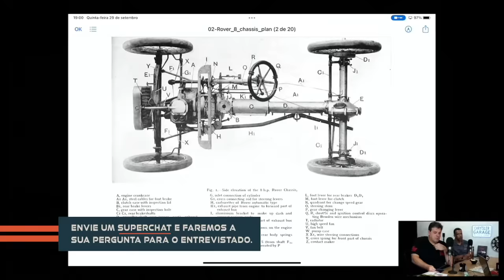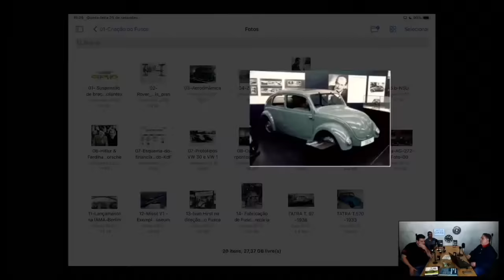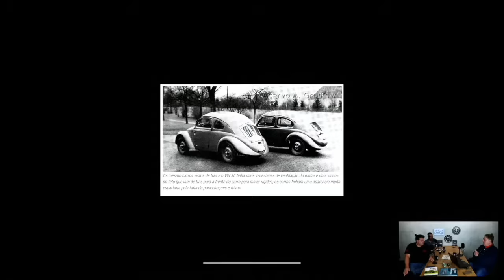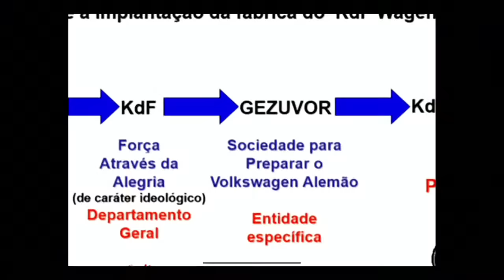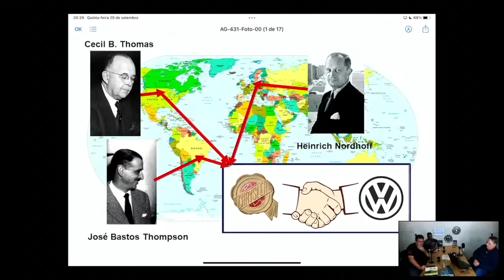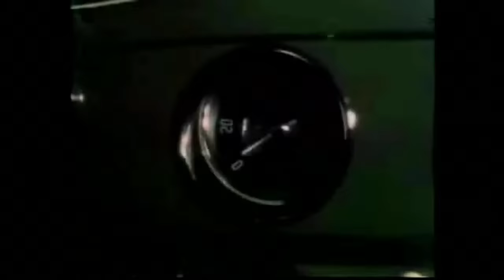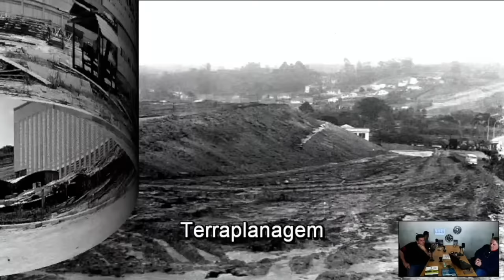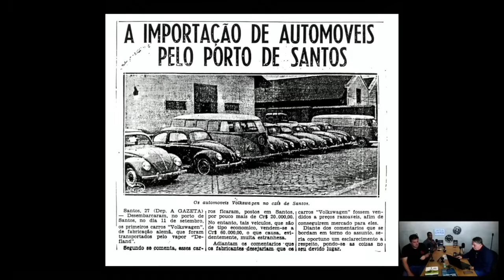LIVE - HISTÓRIA DO FUSCA (ALEXANDER GROMOW - PARTE 1)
Hoje a LIVE será com ALEXANDER GROMOW, alemão mais brasileiro do que alemão, engenheiro eletricista e apaixonado por Fuscas. É autor dos livros "Eu amo Fusca" e "Eu amo Fusca II". Um dos maiores conhecedores do Fusca no mundo.